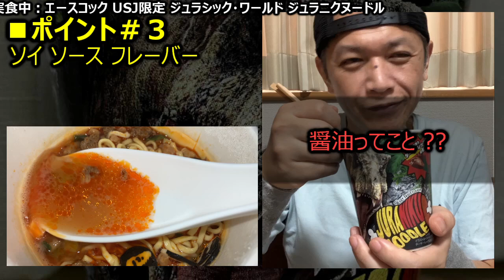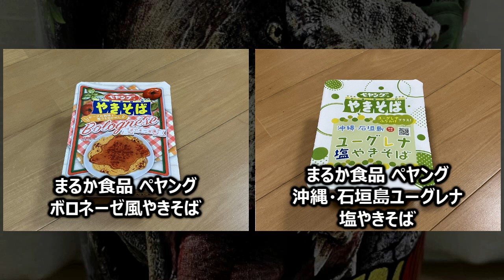エースコック USJ限定 ジュラシック・ワールド ジュラニクヌードル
今回は「エースコック USJ限定 ジュラシック・ワールド ジュラニクヌードル」です。
製　造：エースコック +W（関西滝野工場）※印刷＆製造所固有記号
商品名：ジュラシック・ワールド ジュラニクヌードル
ブランド：ユニバーサルスタジオジャパン
種　類：ラーメン
発売日：◆調査中
価　格：1,700円（税込、４個セット）
麺種別：油揚げめん
内容量：62g（めん50g）
エネルギー：273kcal
たんぱく質：7.4g
脂質：11.0g
炭水化物：36.1g
食塩相当量：4.0g
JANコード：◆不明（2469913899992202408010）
発売地区：ユニバーサルスタジオジャパン
特徴：
・恐竜シルエットのオリジナルなるとが入った、ジュラシック・ワールドの世界観全開のカップ麺
・パークでおなじみのターキーレッグフレーバーがおうちで楽しめるよ！
・ソイ ソース フレーバー
★発売とリニューアルの変遷
・◆調査中（JANコード：◆不明）発売
★トーク
・「粉粉罰ゲームをやめてほしい話」
・すべての動画は、再生リスト「■ブランド：ユニバーサルスタジオジャパン」でどうぞ！
・日清食品 スーパー・ニンテンドー・ワールド シェフキノピオ きのこリゾット【＠ホーム】【2024年 春休みスペシャル】
・日清食品 セブンプレミアム 蒙古タンメン中本 北極ラーメン【2024年版】【とれたて】